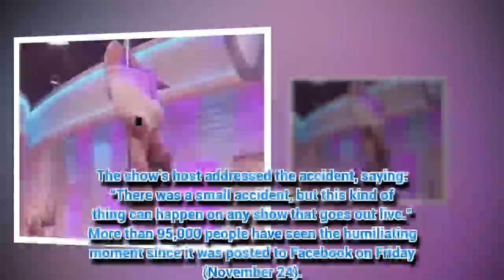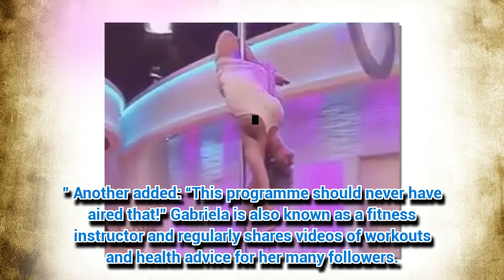Model suffers embarrassing wardrobe malfunction while pole-dancing on live dating show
A POPULAR dating show descended into chaos when a guest model fell victim to an awkward wardrobe malfunction as she pole-danced.
*If you s